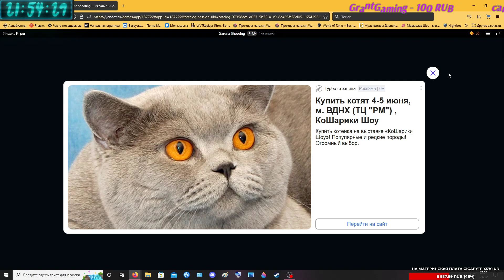Игра из общего пользования из Яндекс игр под названием Garena Shooting.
💨Добровольная поддержка
Чего вы ждете? Берите в руки свои мощные пушки, прыгайте и расстреливайте сотни врагов. Не сдавайтесь, попробуйте еще раз и ваши навыки будут улучшаться с каждой игрой. Только МАСТЕР может победить их и спасти мир!

📃Заказ музыки:
📃следующая игра по списку:
📃Поменять Аватар: 500р (Аватары: собака, кот, тигр, улитка, динозавр, бургер, снеговик, филин, демон, дедушка, дракон)
📃Модератор: 1.000р
📃Челлендж - стрим 12 часа без отдыха: 7.000р
📃Челлендж - стрим 24 часа без отдыха: 14.000р (челлендж начинается в начале следующего выходного дня и запускается таймер прямо на стриме!)

💬Запрещено КАПСИТЬ.
💬Запрещены оскорбления в чей-либо адрес!
💬Запрещён мат, флуд, спам и распространение НЕГАТИВА!
💬Запрещено рекламировать сторонние ресурсы, других стримеров/видеоблогеров, производить агитации/пропаганду в чью-либо сторону.
💬Запрещено разжигать политические, религиозные, национальные, расовые ссоры и конфликты.
💬Запрещено обсуждать других стримеров/видеоблогеров!
💬Проявляйте уважение друг к другу!

📙Как зовут ? Евгений! | В душе всегда 18 лет.
📙 Где живёшь ? Галактика - Млечный Путь, солнечная система, планета Земля. Если будешь пролетать мимо, заходи в гости!)
📙Где работаешь ? На работе)
📙Что за программа с енотом ? FaceRig
📙Почему ты взял именно енота ? Мне он понравился)
📙Какой программой транслируешь ? OBS studio
📙Почему AngelDust ? Я сам хз, но мне нравиться) хыыы)
📙Привет, помнишь меня ? да! помню!)
📙Даш модерку ? нет!
📙Даш бан ? нет!
📙Ты дурак ? нет!)
📙Точно не дурак ? нет)

                                      📠Конфиг ПК
🔎Процессор: AMD Ryzen 7 2700X
🔎Оперативная память: DDR4 16GB PC-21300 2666MHz
🔎Жеский диск: 120GB SSD + 2TB
🔎Видеокарта: nVidia GTX 1080Ti 11Gb
🔎Материнская плата: AMD A320 ASUS
🔎Монитор: Acer 24 (для чата) / Xiaomi 34 (для игр)
🔎Микрофон: Ritmix RDM - 125
🔎Вебкамера: Trust GXT 1170 Xper
🔎Клава: Razer Anansi (мембранка) / OKLICK 920G IRON EDGE (механика)
🔎Мышка: Logitech G502
🔎Наушники: Kotion G9000
💎 Всем Мира и Добра!.